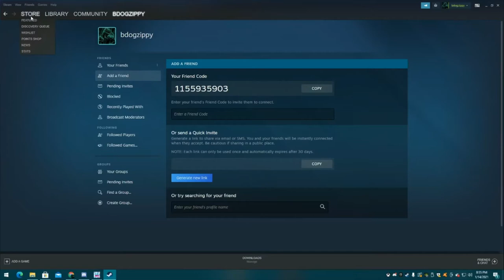Chicken| Fall Guy: Ultimate Knockout| #1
so I Played Fall Guys...

Come Chat With Fans And Me?!?!